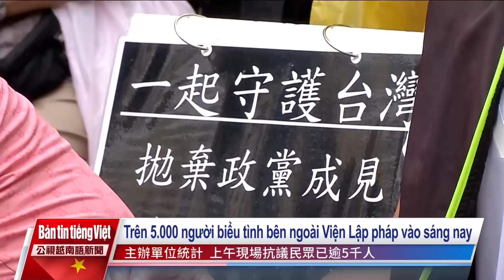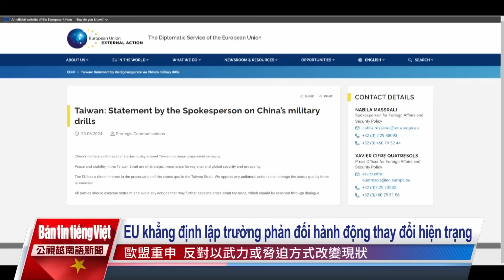20240524 Bản tin tiếng Việt PTS Đài Loan 公視越南語新聞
1. Các ủy viên của đảng cầm quyền và phe đối lập tiếp tục cuộc đối đầu tại Viện Lập pháp. Sáng nay đã xảy ra xô xát giữa ủy viên gốc Việt bà Mạch Ngọc Trân của đảng Dân chúng và ủy viên Lâm Thục Phân của đảng Dân tiến.
2. Phong trào biểu tình nổ ra trên khắp Đài Loan do lo ngại hai đảng đối lập thông qua dự luật cải cách Quốc hội, trong đó quy định gây nhiều tranh cãi nhất là tội "miệt thị" Quốc hội.
3. Cuộc tập trận vây quanh Đài Loan của quân đội Trung Quốc bước vào ngày thứ hai, cộng đồng quốc tế lên tiếng kêu gọi Trung Quốc kiềm chế.
4. Từ ngày 5/6 Cục Đường bộ sẽ đưa câu hỏi "mô phỏng tình huống nguy hiểm" vào phần thi lý thuyết sát hạch bằng lái xe gắn máy.
5. Màn "khiêu vũ" ngoạn mục của đàn cá nhồng khổng lồ tại vùng biển bờ Tây ở Kenting.